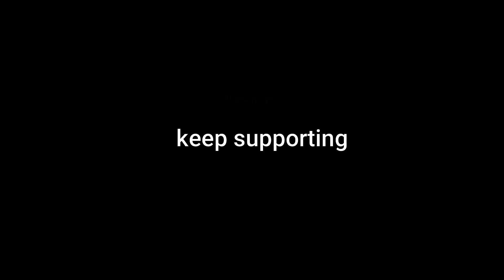GHUM SUHM GHUM SUHM | Expression of Divine Love | Classical Dance | Kala KKriti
Indulge in the divine expression of love with 'GHUM SUHM GHUM SUHM' performed by Aarushi Malhotra ft. Vicky Sharma Kala KKriti. This mesmerizing classical dance performance brings to life the essence of love and devotion through graceful movements and enchanting melodies. Join us on a spiritual journey that celebrates the beauty of Indian culture and the eternal bond of love. Witness the magic of dance and music in perfect harmony. Dive into the world of emotions with 'GHUM SUHM GHUM SUHM' – an unforgettable experience

Our Team

Aarushi Malhotra(Insta - @iaarushimalhotra), Vicky Sharma (Insta - @vickyy_sharma_25),  Laksh Sharma (_laksh._.8) , Kaushal Shelly (Insta - @kaushal_shelly5)

Dance Act By :- Aarushi Malhotra ft. Vicky Sharma
Poster & Video Edit By : Pankaj

With Blessing of My Mother : Kavita Malhotra

Original Credits
Song: Ghum Suhm Ghum Suhm
Artist: Sukshinder Shinda & Rahat Fateh Ali Khan
Album: Collaborations 2
Label: Moviebox (Birmingham) Limited
Release Year: 2009

Licensed to YouTube by: Movie-Box Record Label (on behalf of Speed Records); Latin-Autor, Reel Muzik Werks, LLC, BMI - Broadcast Music Inc., and 11 Music Rights Societies

LatinAutorPerf, Hexacorp (music publishing), BMI - Broadcast Music Inc., and 3 Music Rights Societies

Do Share if you love this